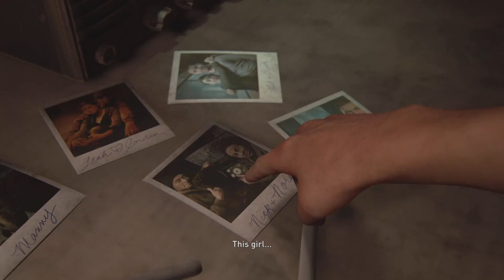Stalkers EVERYWHERE | The Last of Us 2 - Very Brutal Kills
Ellie goes Looking for Nora, On the way she goes into a building FULL of Stalkers!!